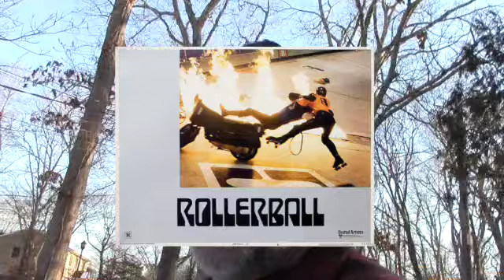Visiting the old folks on LI.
On vacation, took a quick trip to see my parents on Long Island.  Quick vid, some Rollerball memories and why I don't leave their house when I visit.